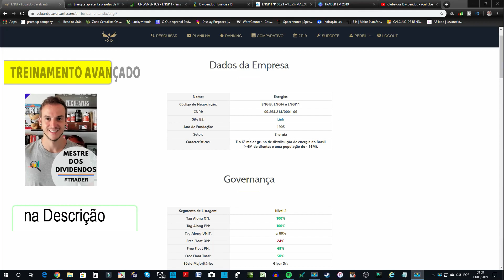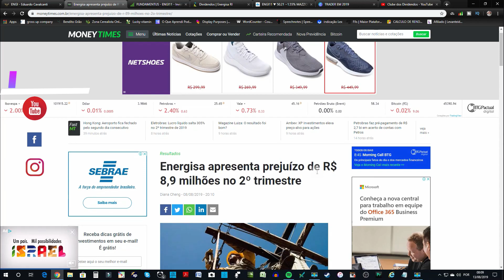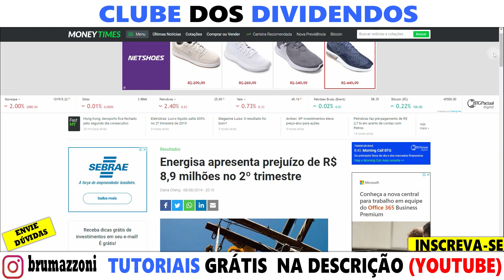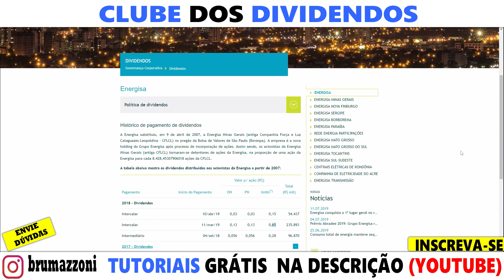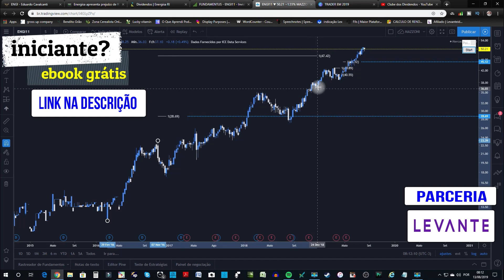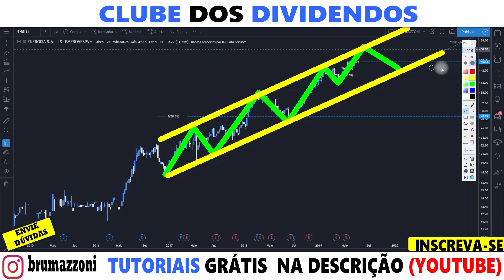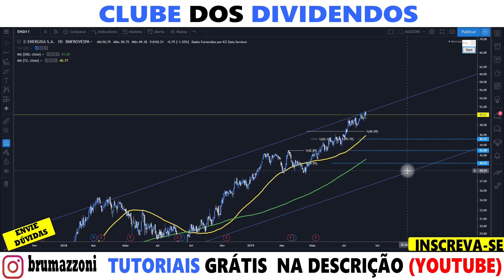DIVIDENDOS DA ENERGISA (ENGI11)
• Investimentos
• Dividendos
• Position Trade
• Swing Trade
• Day Trade
• Forex